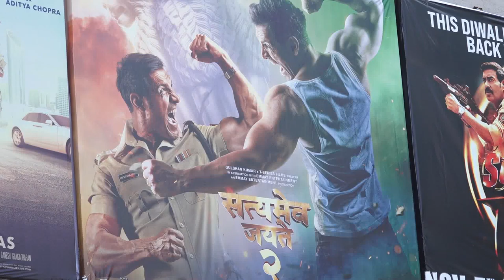Satyameva Jayate 2 Movie Public Review